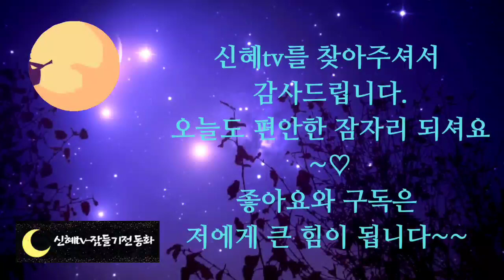🌜어른들을 위한 옛날이야기🌛/어사박문수 이야기/신혜tv/잠자리동화/옛날이야기/전래동화/오디오북/설화/민담/야담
인트로,이야기소개-(0:00)
어사박문수 이야기-(1:00)

 옛날 이야기를 읽다 보면 어사 박문수에 관한 일화가 참 많습니다.
 그는 조선 후기의 문신이자 정치가 로서 지방을 다니며 백성들을 살피는 어사로 활동하며 백성을 괴롭히는 관리들을 벌 하고, 잘못된 제도를 바로잡는 데 힘썼다고 하는데요.
백성들을 아끼는 마음이 전설처럼 남아서 오늘날 남행어사의 대표로 기억되고 있답니다.
 오늘 첫 번째 이야기는 어사 박문수의 이야기입니다.
 오늘도 신혜동화와 함께 편안한 잠자리 되시기를 바랍니다.